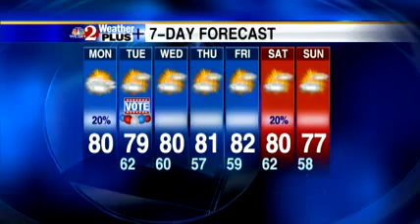Monday's Weather Forecast